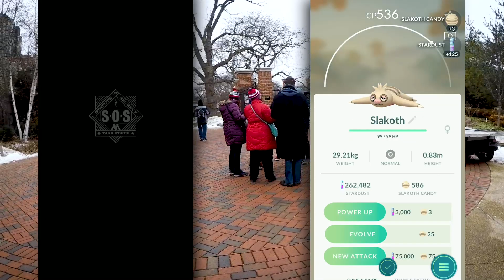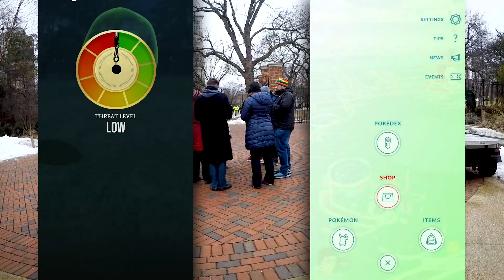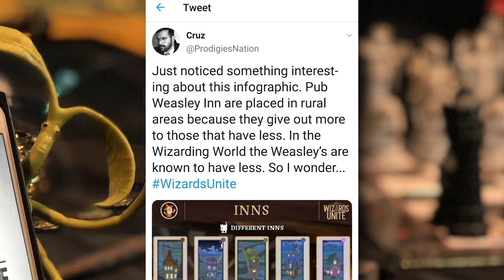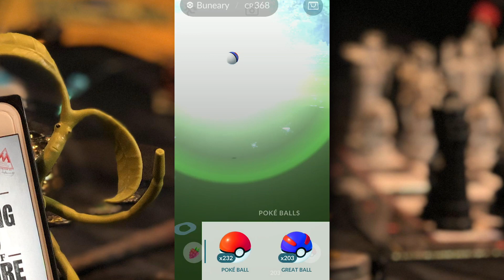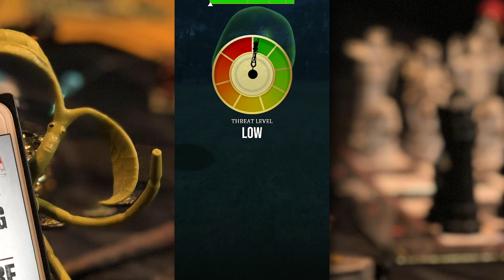HARRY POTTER: WIZARDS UNITE SHOULD MAKE YOU MAD as a Pokémon GO Player!!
Niantic's new game Harry Potter: Wizards Unite has a lot going for it.  So why is Pokémon GO still behind?  There are a ton of mechanics and tweaks in Wizards Unite that would drastically improve Pokémon GO.  Let's talk about them!